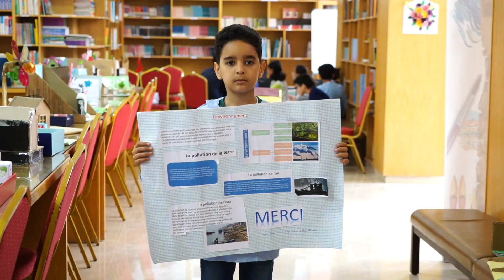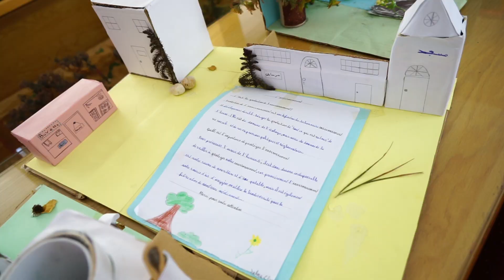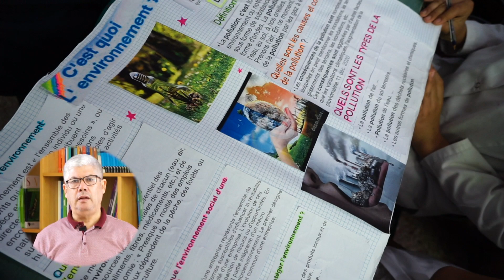ابتكارات تلميذية للحلول البيئية